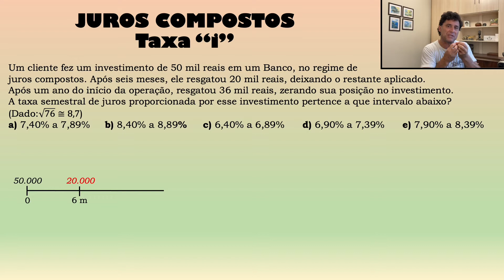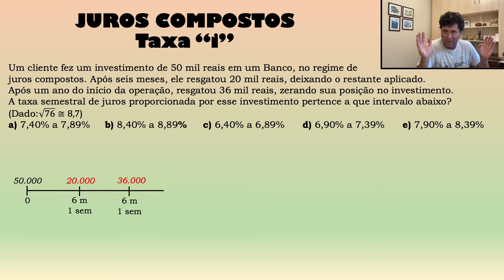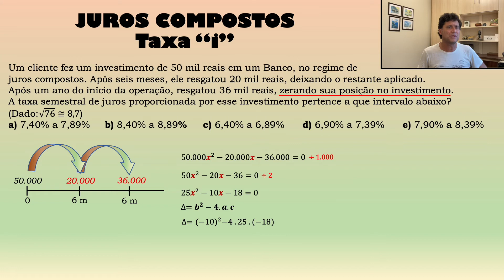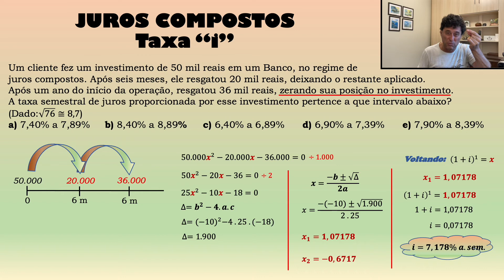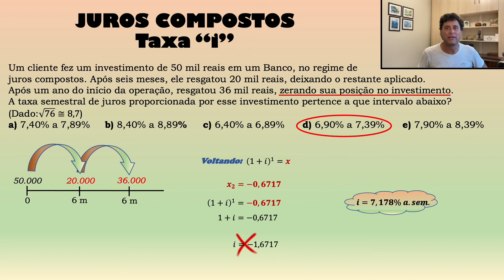Juros Compostos - Taxa " i "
Um cliente fez um investimento de 50 mil reais em um Banco, no regime de
juros compostos. Após seis meses, ele resgatou 20 mil reais, deixando o restante aplicado.
Após um ano do início da operação, resgatou 36 mil reais, zerando sua posição no investimento.
A taxa semestral de juros proporcionada por esse investimento pertence a que intervalo abaixo?
(Dado:√76≅8,7)
a) 7,40% a 7,89%     b) 8,40% a 8,89%     c) 6,40% a 6,89%      d) 6,90% a 7,39%      e) 7,90% a 8,39%